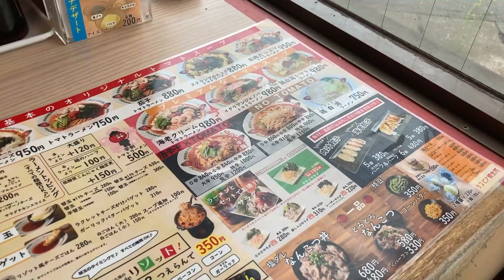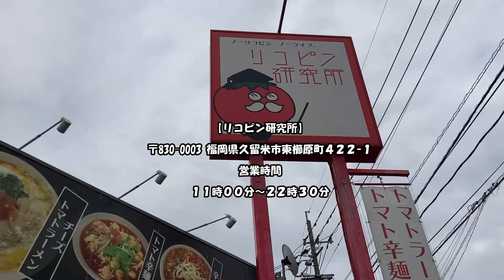【福岡 久留米】★チーズたっぷり★絶品！トマトラーメンのお店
🍳このチャンネルでは、福岡グルメを１分で紹介しています。

🍳 ここ行ってほしい、ここ紹介してほしいなどあればコメントでお待ちしております、全国行きます。（北海道稚内行きました笑）

🍳 コラボ募集中

【リコピン研究所】

〒830-0003 福岡県久留米市東櫛原町４２２−１

🍳 【営業時間】

１１時００分〜２２時３０分